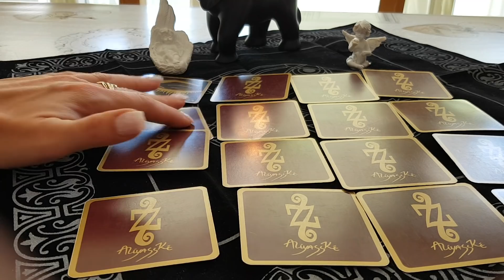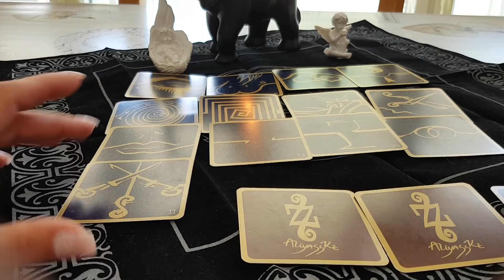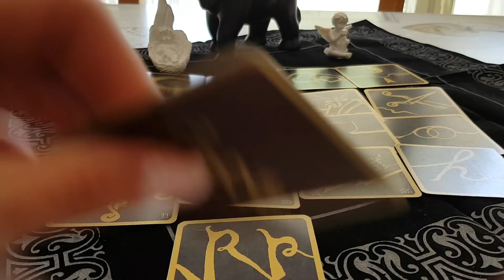TAUREAU JUIN 2019